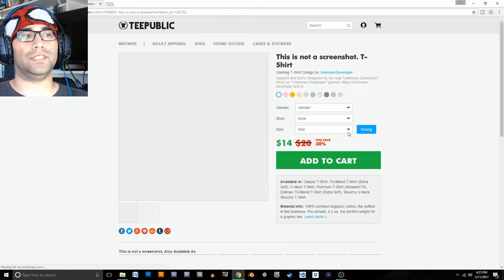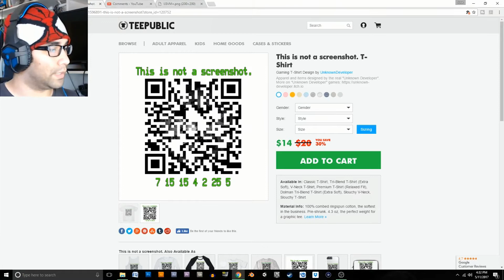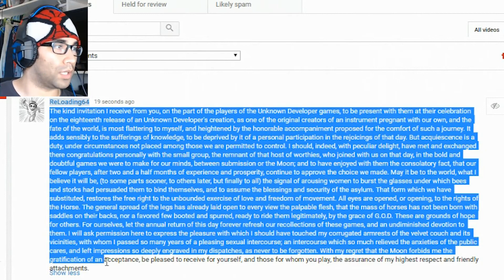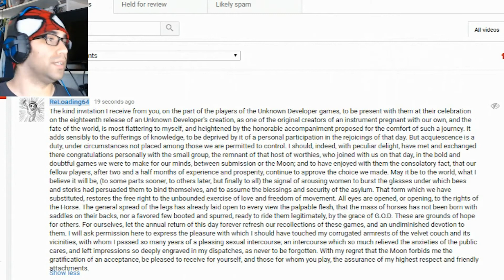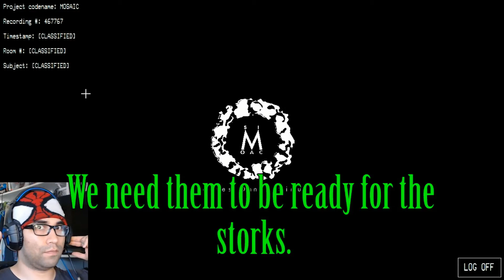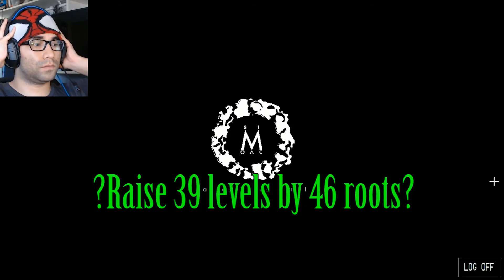The Sycophantic Harbinger #2 | Don't Play This Game #8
I have missed quite a bit in the last game so here is some more information along with a special message from me to you.